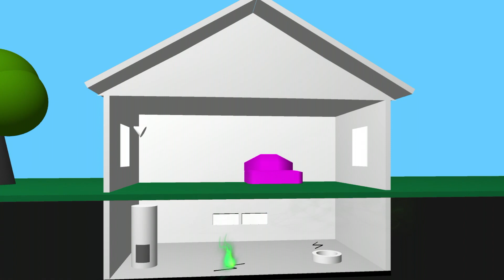What is Radon? | SWAT Environmental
Radon is the #1 cause of lung cancer in non-smokers and is responsible for over 20,000 deaths annually. Learn more about radon and how our team at SWAT Environmental is ready to step in and reduce radon levels in your home or business.